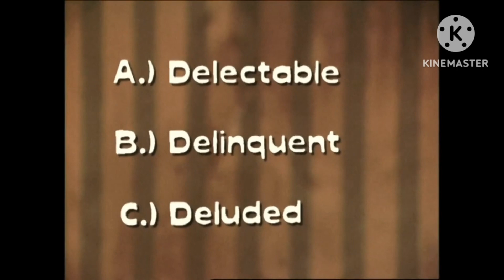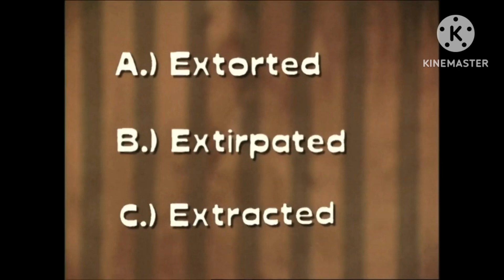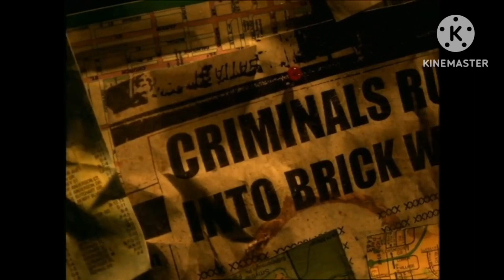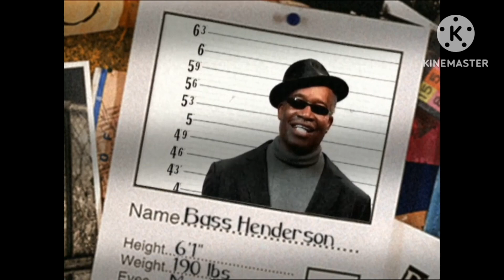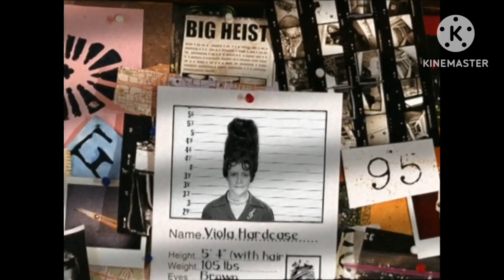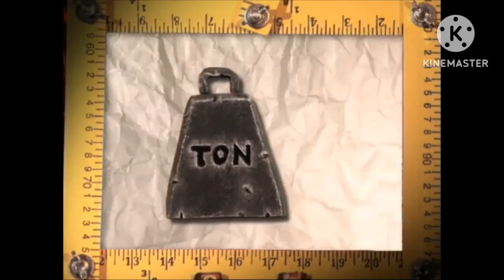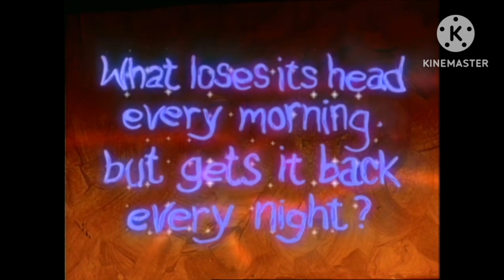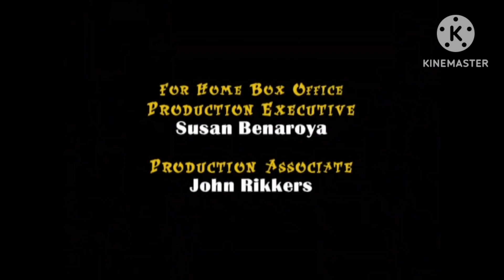Crashbox Off The Air episode 13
Segments with Mugshots, Psycho Math, and Poop or Scoop was amazing 👏 😍 🙌 👌 😄